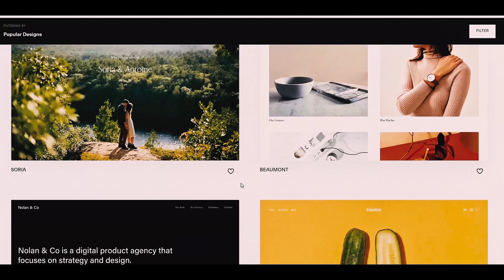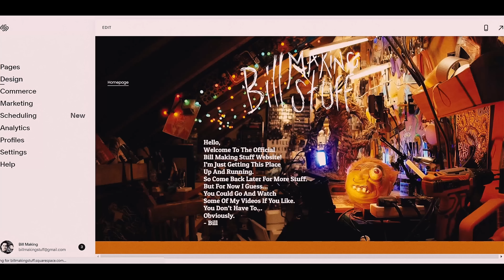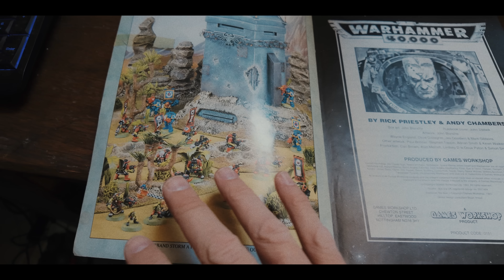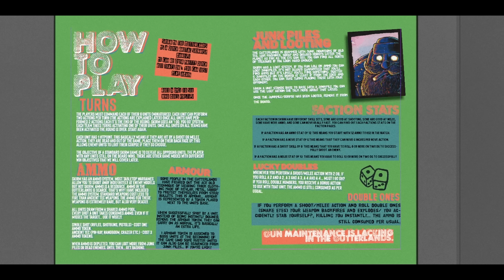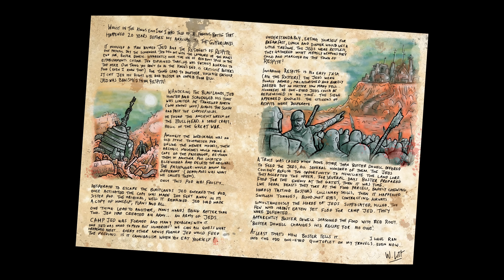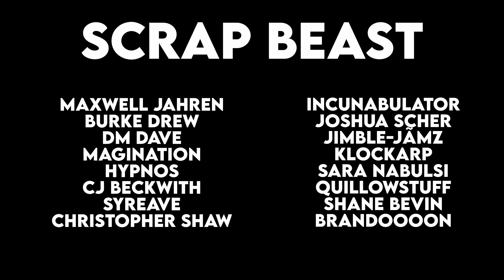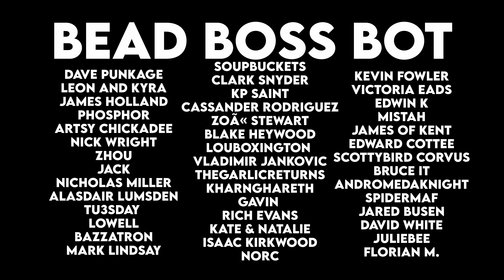FIRST LOOK At My Game SKIRM and REPAINTING My Rusters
BILL'S BITS VLOG 01 - I'm trying a little VLOG video... why not? I'll keep the regular episodes coming too so don't worry... it's just a bonus video. Today our hero Bill talks about making SKIRM and touches up his old Ruster miniatures... with paint.

MENTIONS:  @Mountain_Kabin_Miniatures @Boylei

Want to send me something?:
Bills Box
WORTHING
BN11 9QQ

Music made by Bill Making Stuff (me).